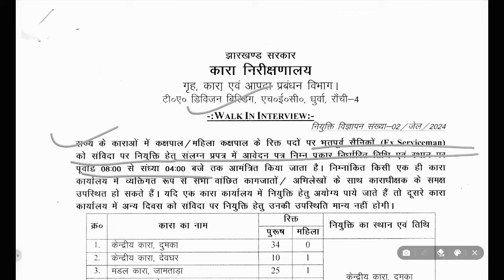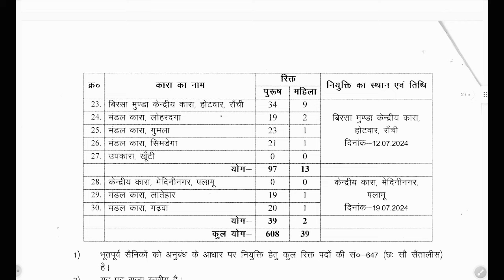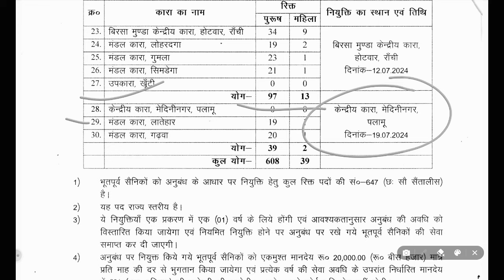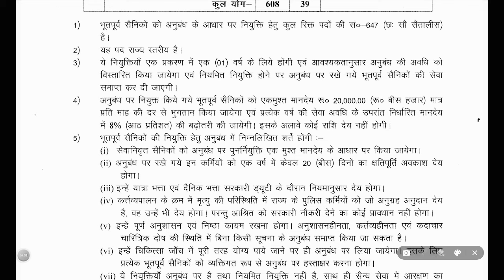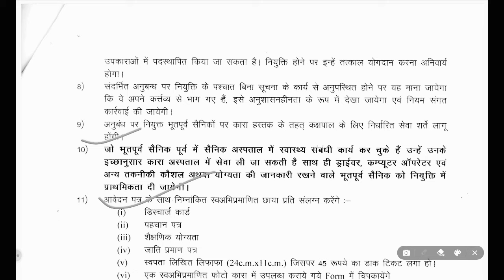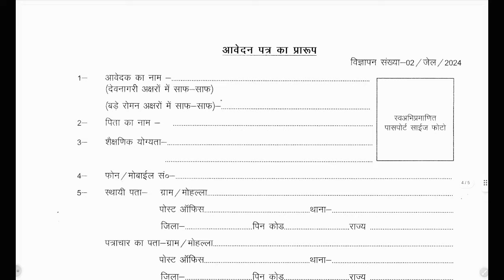पूर्व सैनिकों के लिए बिना परीक्षा नई भर्ती भारती बंपर पद | Ex servicemen jobs| Ex servicemen vacancy